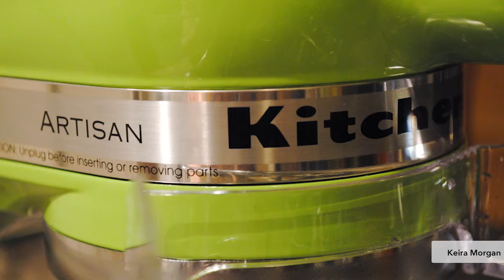Growth in All-in-One Small Appliances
Smaller households are growing demand for all-in-one small appliances such as all-in-one food processors and countertop mixers - thus negating the need to purchase many different appliances with one function. Similarly, double-function vacuum cleaners, which combine stick vacuum cleaners and handheld vacuum cleaners have performed well in Japan. It is projected that manufacturers will continue offering not only small appliances but also major appliances with compact size and versatile features in the future.